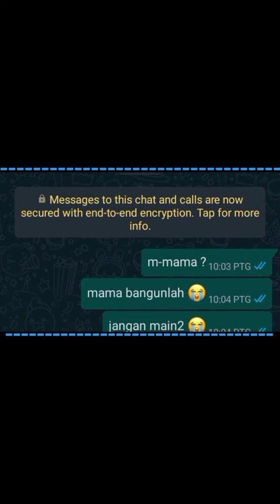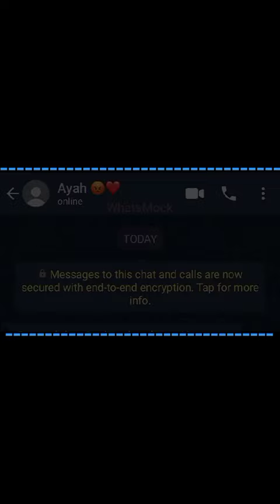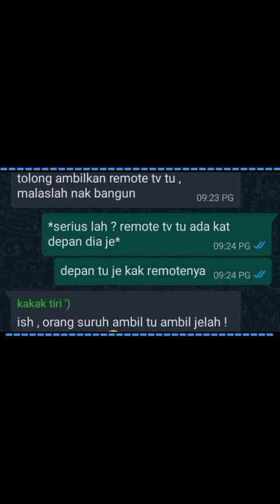Jodohku Episod 1